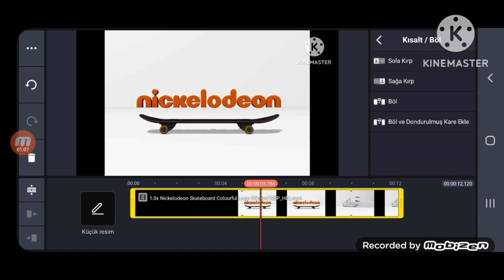Nickelodeon Skateborad logo speedrun